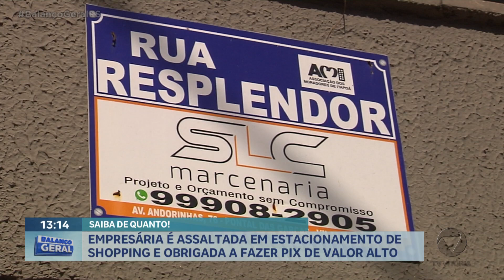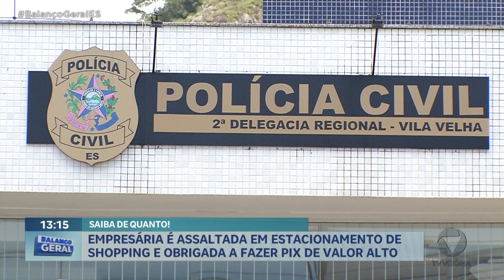Empresária é assaltada em estacionamento de shopping e obrigada a fazer pix de valor alto